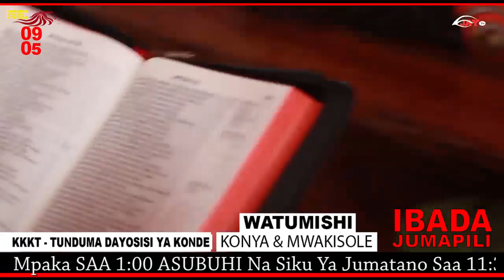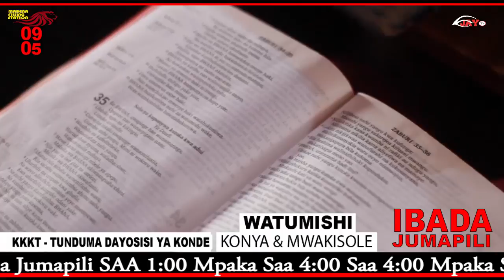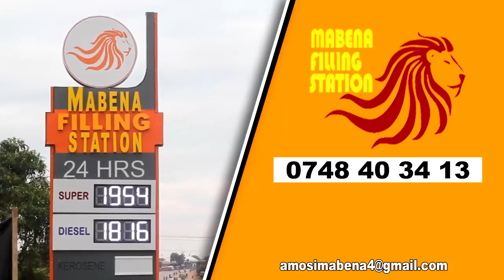IBADA YA JUMAPILI 09/05/2021: KKKT TUNDUMA